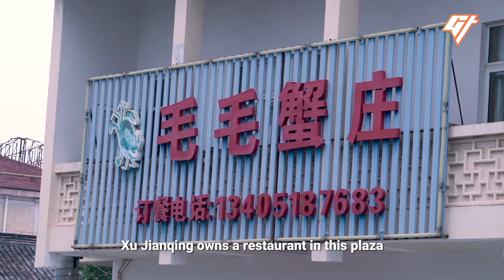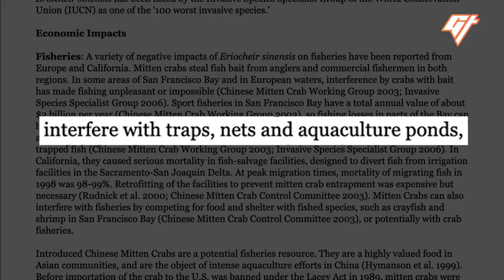Hairy Crabs Are Delicious. So Why Can’t You Get Them in the U.S.? - In Season (S1E2)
Hairy crabs are a beloved specialty in China, where they’re consumed by the dozens every autumn, when they’re in season.

But in the United States, they’re considered a pest, and when you find one in the water, you’re not supposed to leave it alive.

How did a crustacean considered a delicacy in one country become a pariah in another? And how do you eat one anyway? We went to Yangcheng Lake, the center of hairy crab production in China, to find out.

This is the second episode of our series “In Season,” where we explore ingredients that are hard to find everywhere but in China. Check out our last episode on Sichuan peppercorns and wild tea here:

Host: Clarissa Wei
Videographer and Producer: Beimeng Fu and Clarissa Wei
Animation: Ray Ngan
Editor and Mastering: Joel Roche